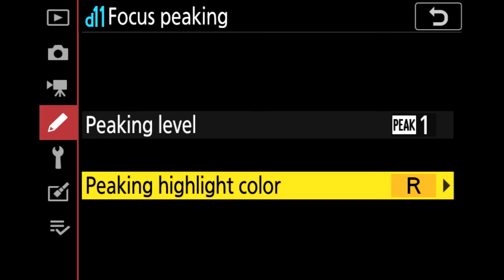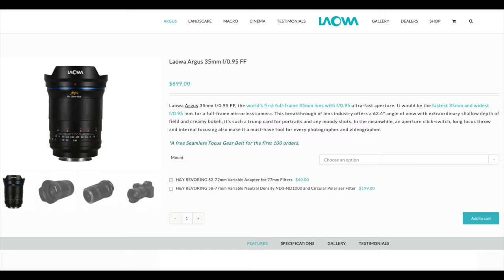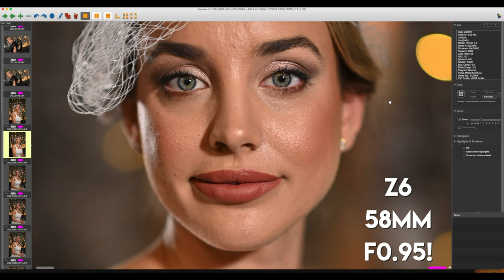Sharpness is overrated.. Laowa Argus 35mm f0.95 FF Portrait Photographers Review (Nikon Z Mount)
Shout out to Laowa! Check out the 35mm f0.95 here for more details!

Also, shout out to Annette for always being gorgeous and willing!

Gear Used To Make Images
B&H
Laowa 35mm Nikon Z Mount
Nikon Z6ii

Amazon
Nikon Z6ii

Sony A7Siii
Atomos Ninja V (Record the EVF)
Rode Wireless Go

Other Stuff I like
Utility Wagon
Changing Room Tent